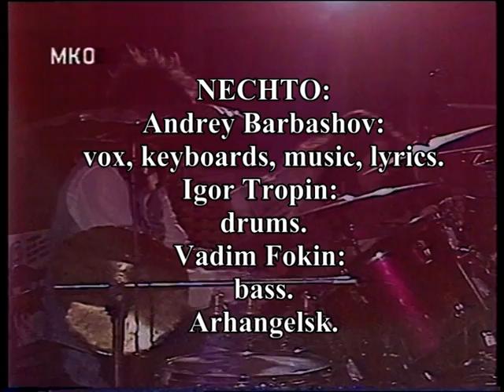НЕЧТО "Господин Аханкара" А.Барбашовart NECHTO "Mr.Ahankara"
мой господин ты живёшь во мне
ты всё время побуждаешь любить тебя
о, великий эгоист, мой господин
сегодня ты сделал так, что мне хотелось
время остановить и не быть

какие странные они, эти слова, сколько пыли,
ГОСПОДИ БОЖЕ МОЙ
в который раз я  устал понимать
что такое баланс, что такое любить
помимо тебя ещё кого-нибудь
неужели так долго можно падать

важные условные знаки
в виде красивого места на шахматной клетке
ты так значителен и ты так серьёзен
для чего всё это, для чего всё это

крашенный ветер бесцветные капли слов
о, неожиданный праздник
чёрная лужа, в которой луна
и кто-то ходит по ней
кто-то остался жить там
ла ла ла ла ла ла ла ла ла ла ла
хэй-хо!

живые механизмы перевоплощения
женщина по имени Майя, о!
вежливый диктатор с глинянным сердцем,
не бойся,  это игрушка

синие цветы замороженных окон
дремлющая радость в светлом подполье
женщина по имени Май-я!
вяжет кольчуги для молочных братьев зимы

мысли мои были заняты небом
когда я вошёл в этот край ледяной

дождь и ветер грели меня
дождь иветер говорили со мной
ты была свободна, как полоска огня
дорога моя  дорога моя

Андрей Барбашов 1990  Andrey Barbashov